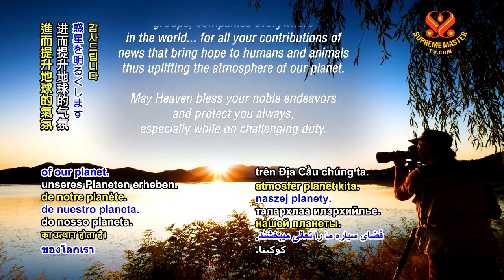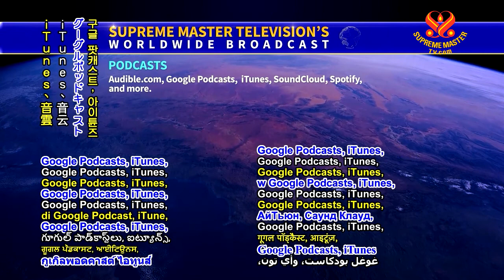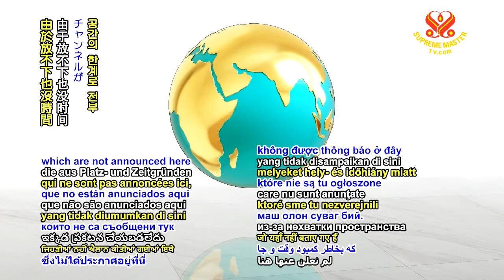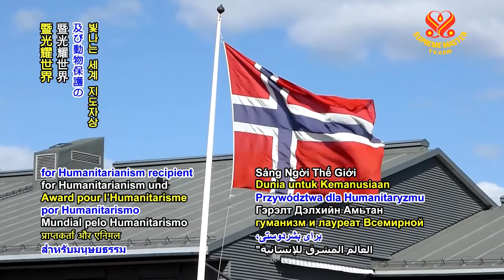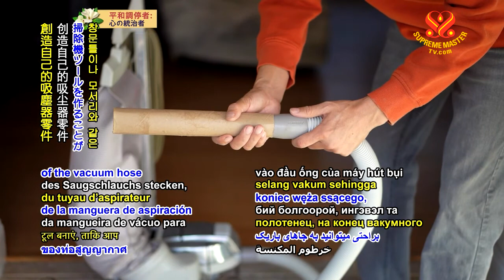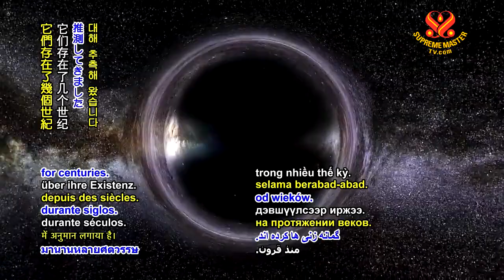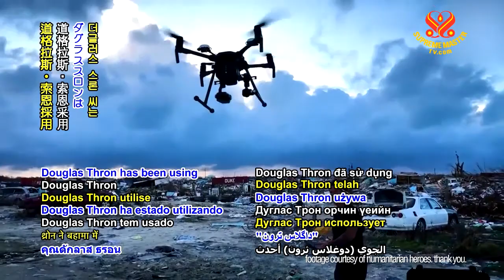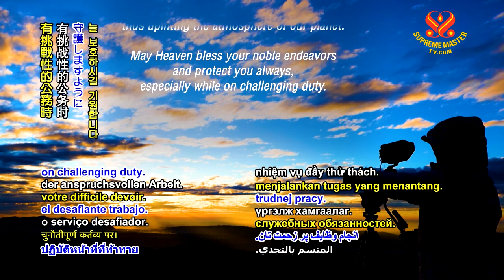1152 NWN 6m